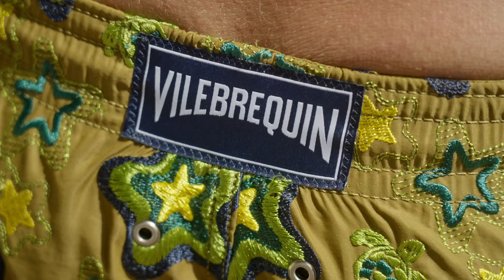Vilebrequin CR23 - Mistral Limited Edition